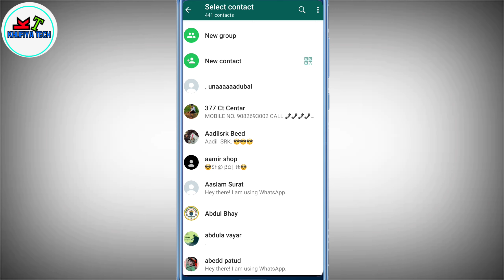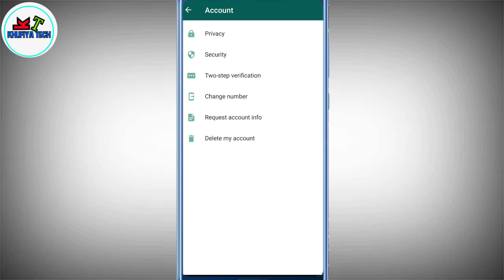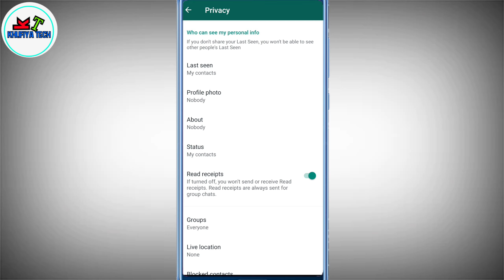WhatsApp DP Kaise chupate hai // WhatsApp par unknown person se photo kaise chupate hain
WhatsApp DP kaise chhupate hain